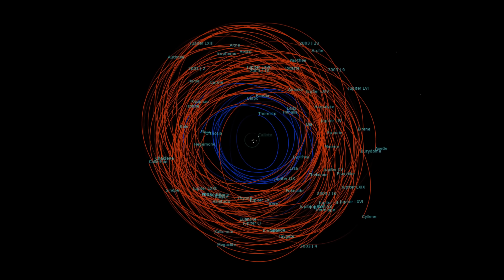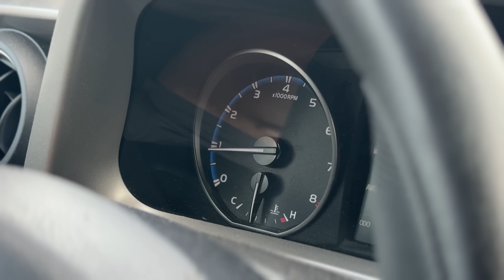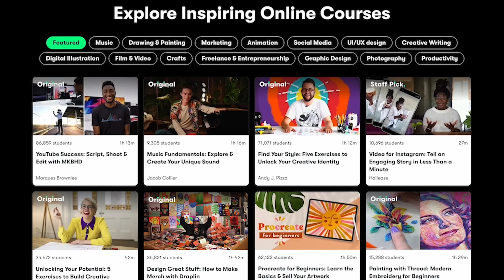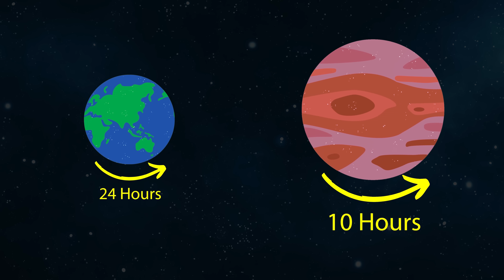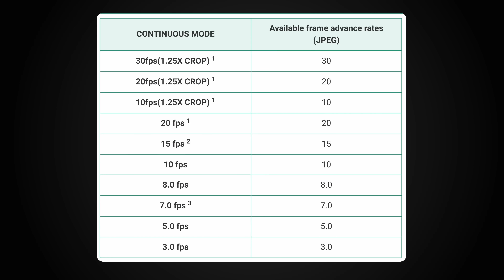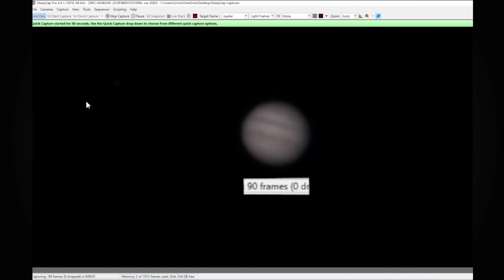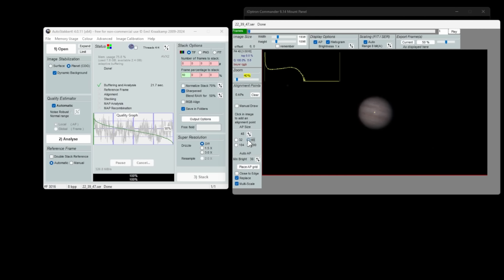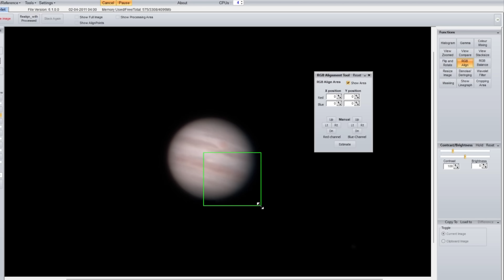What Happens When You Stack 29,965 Photos of Jupiter?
In this video I try to take a photo of Jupiter, and along the way I explain why planetary astrophotography is so challenging.